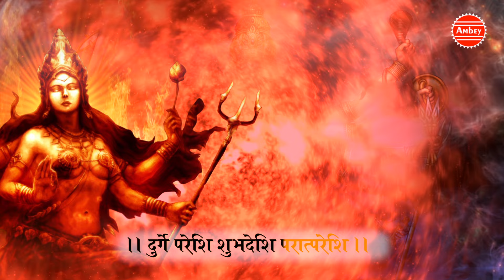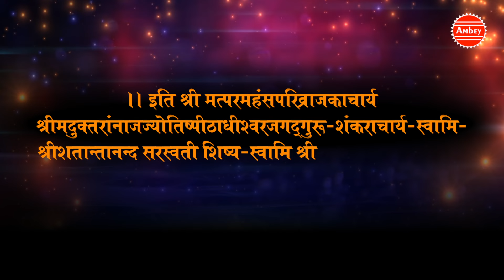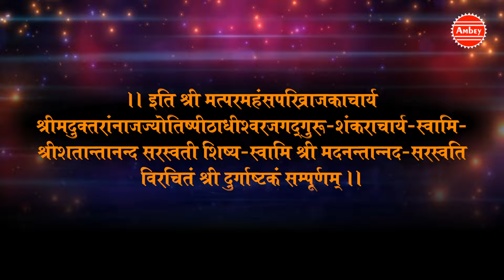DURGA ASHTAKAM | Mano Kamna Siddhi Mantra PREM PARKASH DUBEY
Video Name: DURGA ASHTAKAM

Singer Name: Prem Prakash Dubey

Copyright: Prem Prakash Dubey
OLD-3125

Watch "DURGA ASHTAKAM" From Prem Prakash Dubey.

CALLER TUNE.

Reliance Send to 51234: CT 9557059